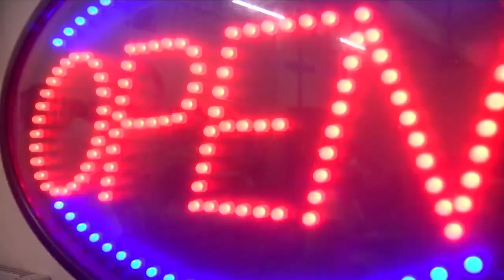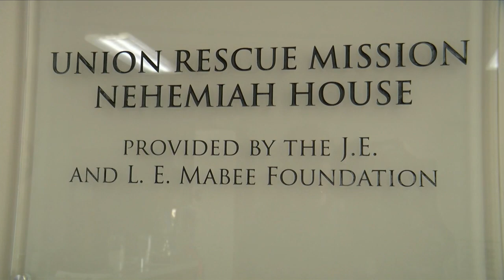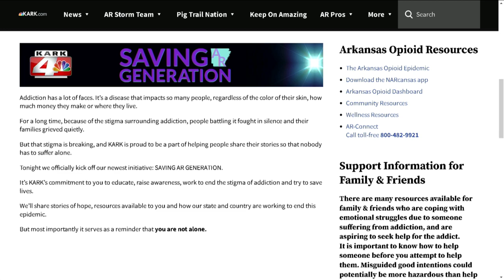Saving AR Generation: One Arkansas man’s life-changing journey to overcoming addiction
For one Arkansas man it's not what he lost, but instead what he gained, that changed his life forever.